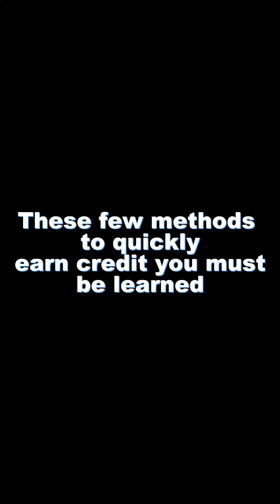These few methods to quickly earn credit you mus | Honkai: Star Rail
Please like and follow Teyvat Storyteller, wish you luck both in and outside of honkaistarrail!
Cr:穹哔兄弟（星穹铁道）